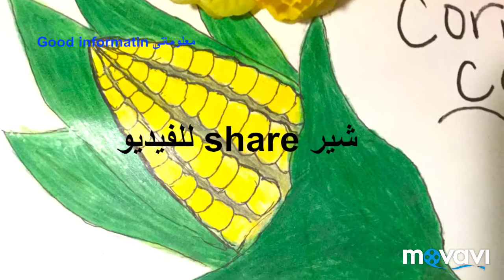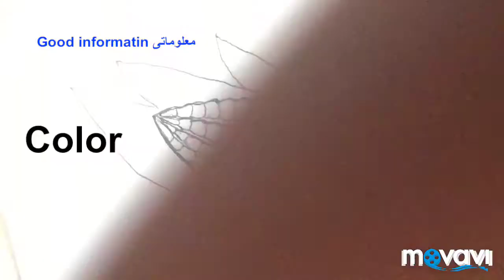كيف ترسم ذره تعليم الرسم للاطفال خطوه بخطوهhow to draw corn step by steo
كيفيه رسم ذره وتعليم الاطفال كيف يرسم ذره رسم الذره بكل سهوله طريقه سهله لرسم الذره رسم الذره وتلوينها بكل سهوله سهوله رسم الذره وتلوينها للطفال بسهول اهميه الذره ورسمه وتلوينه